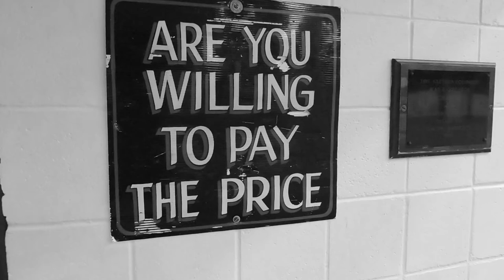Sports Commercial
Produced by students in the media program at Germantown Academy. Featured at the Best of GA Media assembly on April 27, 2017.